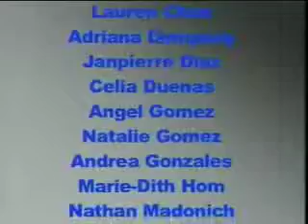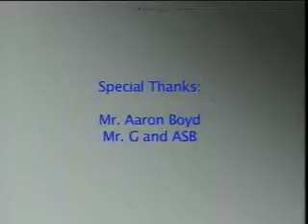11 4 08